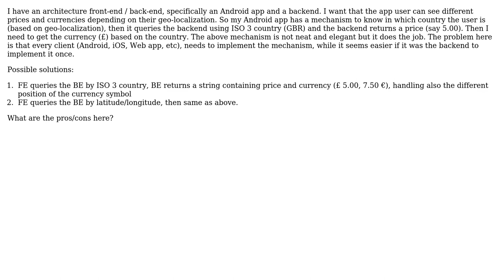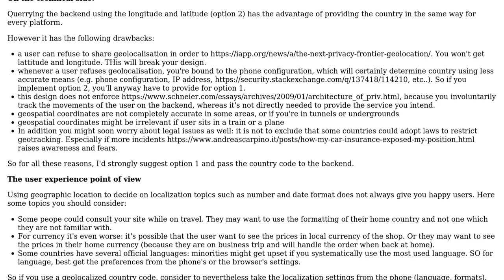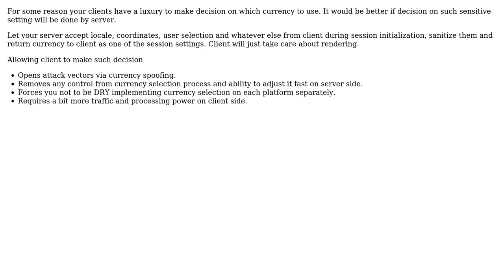Software Engineering: Handle country specific properties such as price and currency (2 Solutions!!)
Software Engineering: Handle country specific properties such as price and currency

With thanks & praise to God, and with thanks to the many people who have made this project possible! | Content (except music & images) licensed under CC BY-SA | Music | Images & others | With thanks to user Vlad user peval27 user Christophe and the Stack Exchange Network Trademarks are property of their respective owners. You are responsible for your own actions.